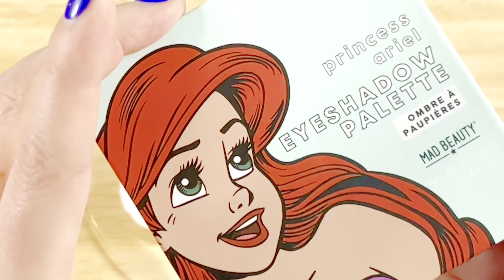Satisfying MAKEUP Slime!! Coloring Slime with LIPSTICK Satisfying!! Series #284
Satisfying MAKEUP Slime!! Coloring Slime with LIPSTICK Satisfying!!